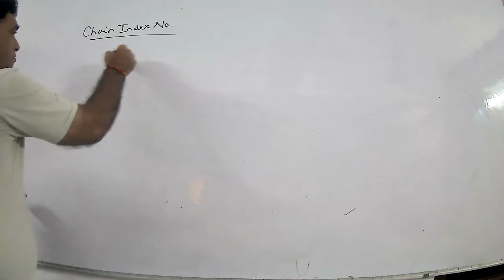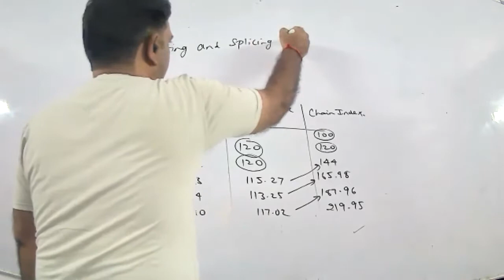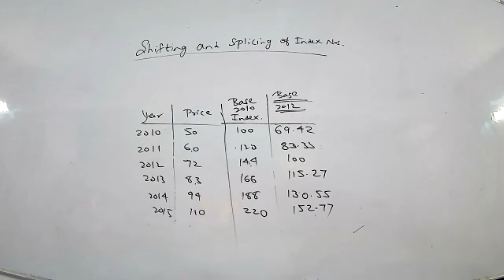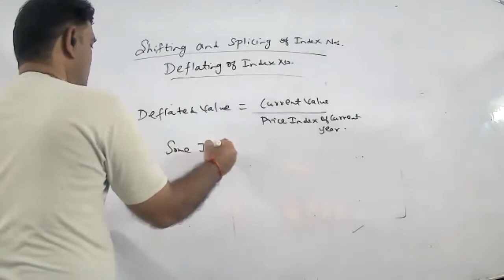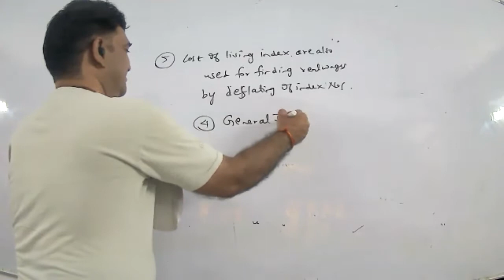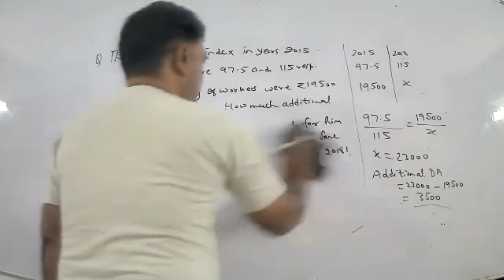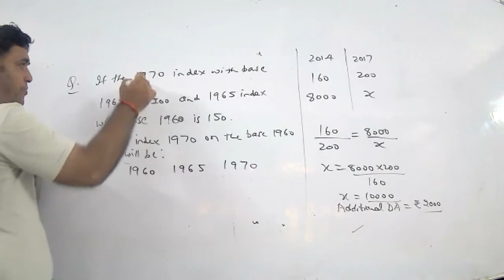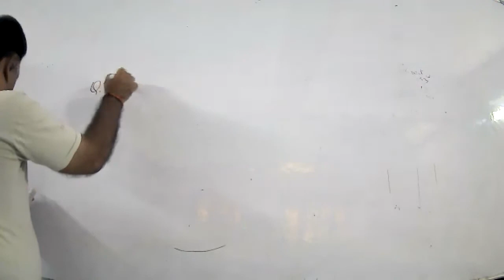Index no. 2 Part 1